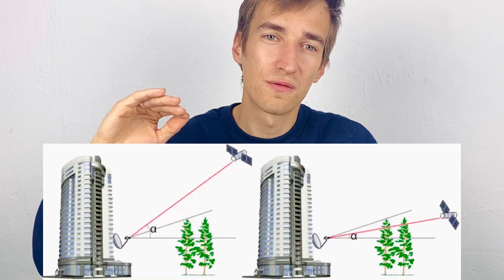Нет сигнала на экране! Что делать? Как решить проблему просмотра Триколор ТВ / НТВ Плюс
Практически каждый пользователь спутникового телевидения хоть раз сталкивался с надписью на экране - НЕТ СИГНАЛА.

В данной видео мы разбираемся в возможных причинах. Всего можно выделить три группы причин - неисправность оборудования, внешние факторы и неправильный выбор разъема на пульте. Подробнее в видео

Мы оказываем услуги по подключению и обслуживанию телевидения, интернета и систем безопасности под ключ в Минске и Беларуси. Для консультации звоните по телефону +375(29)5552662

Оборудование IPTV и спутникового телевидения, усиления интернета и систем безопасности в Минске и Беларуси можно заказать в наших интернет-магазинах